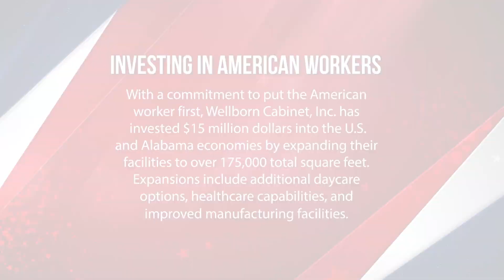Governor Kay Ivey at Wellborn Cabinet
Together with Federal, State, and Local officials, Wellborn Cabinet is proud to announce that we are expanding by 175,000 square feet, investing more than $15 million dollars into the American economy, and adding 200 jobs into the Alabama economy. We were fortunate to celebrate our success and the hard work of our employees with Governor Kay Ivey at our ribbon cutting and
groundbreaking.

Wellborn Cabinets are perfect for use in kitchen and bath cabinetry and help improve storage and accessibility of items stored in your cabinets.

Since 1961, Wellborn Cabinets' goal is to provide kitchen and bath cabinets crafted by dedicated employees with the utmost quality and care. Over 55 years later, our American-made product line has broadened to include storage solutions to help maximize total home living space.